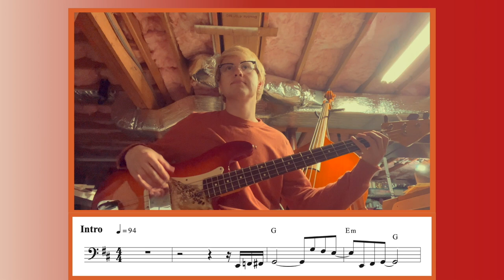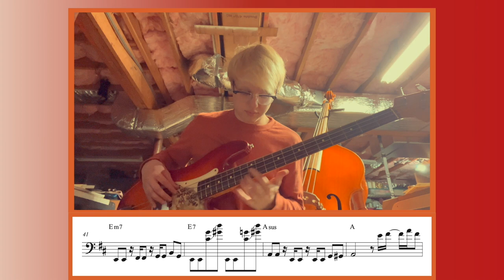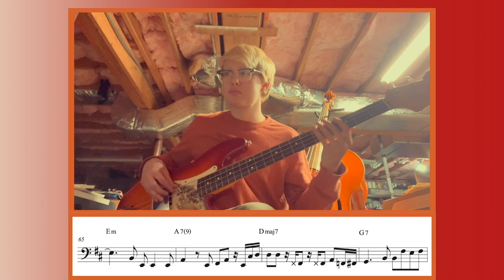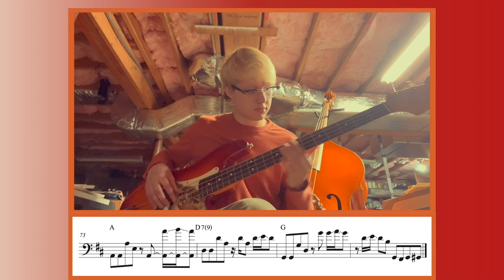Until You Come Back to Me (That's What I'm Gonna Do - Aretha Franklin (Bass Cover/Transcription)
Bass Cover/transcription of Until You Come Back to Me (That's What I'm Gonna Do) by Aretha Franklin
Original Bass part by Chuck Rainey
Song written by Stevie Wonder, Clarence Paul, and Morris Broadnax